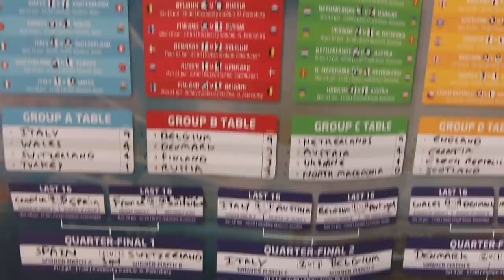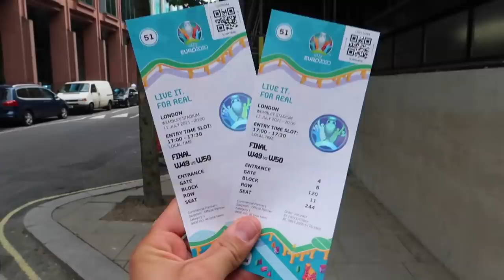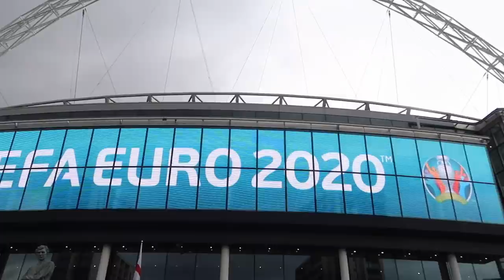ENGLAND vs ITALY | EURO 2020 Final - The BEST & WORST Day of my Life!!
Please HIT like & leave a comment to cheer me up!
In todays video I go to the EURO 2020 Final at Wembley. This was the most incredible day, but spoiler alert... we LOST!!!